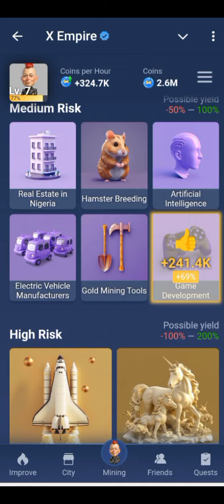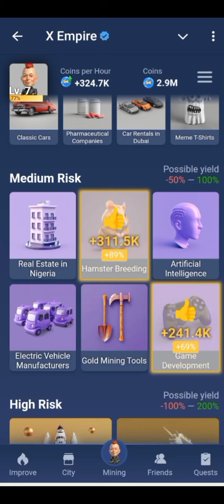Stock Exchange Musk Empire Today 04/05 September | x Empire Stock Exchange Today | X Empire Combo